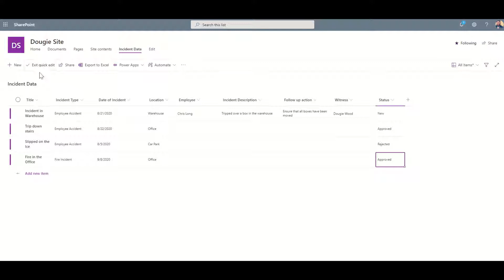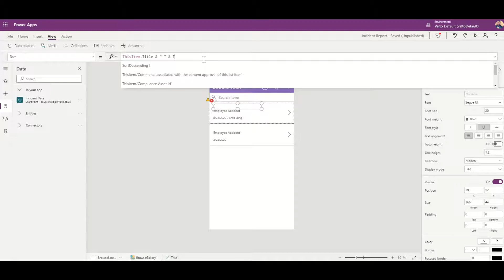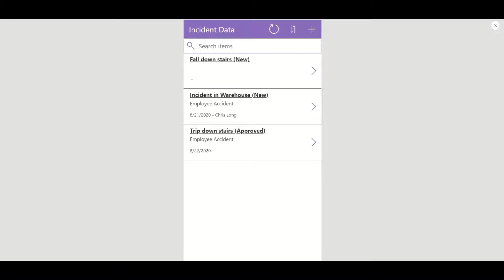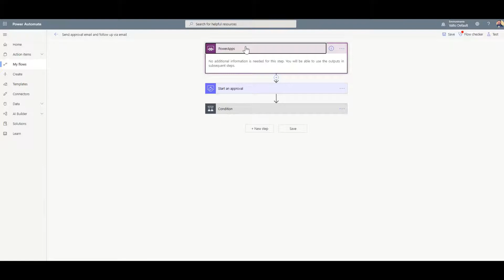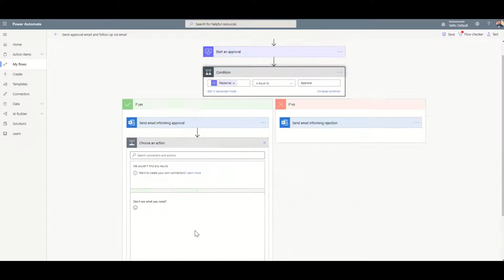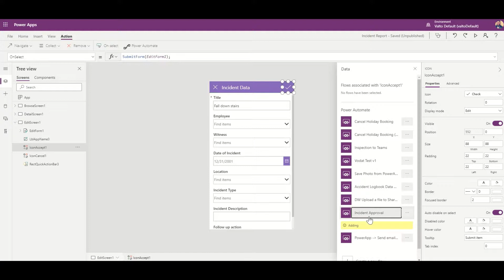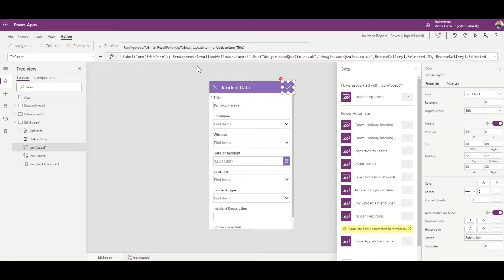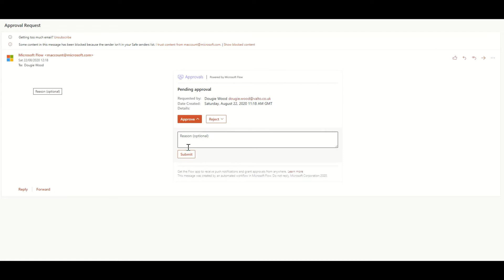Microsoft PowerApps: How to Create an Approval Workflow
In this episode of the series we show you how to create an Approval Workflow using Power Automate approval workflow within your Canvas PowerApp.

Learn how to trigger a Power Automate Flow based on a button within your Power App. This will then trigger an Approval email that can either be Approved or Rejected.

Based on this outcome it will send an email and change the status of the submitted item into the Microsoft SharePoint list.